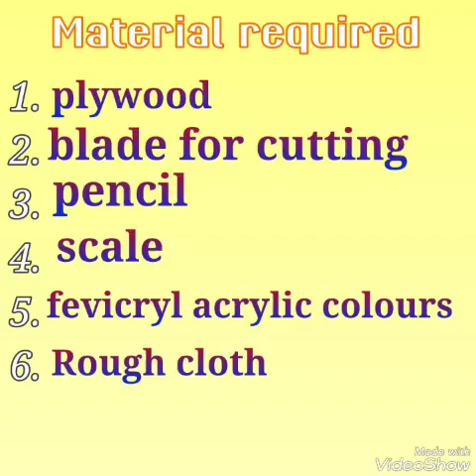Making a Guitar with plywood. How to make a Guitar with plywood . Craft work with plywood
it is a craft work with plywood. we can make anything with plywood by cutting . now we are making a guitar with plywood and it is a very easiest way to making a guitar . For making a guitar we have a piece of plywood then we gave a shape of guitar then cut it accordingly with blade.  after cutting we have to draw all the necessary lines like sound box ,keys, headstock etc.  then paint it according to video
1. Guitar Making
2. Guitar with plywood
3. How to make a Guitar with plywood.
4. How to paint a guitar on plywood